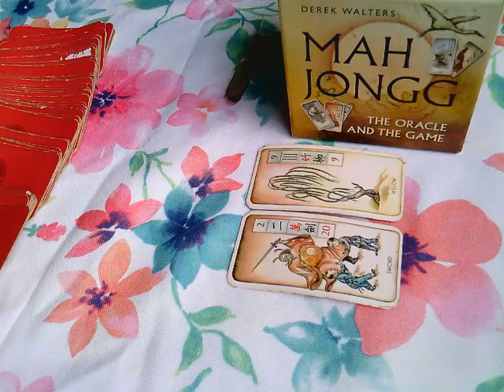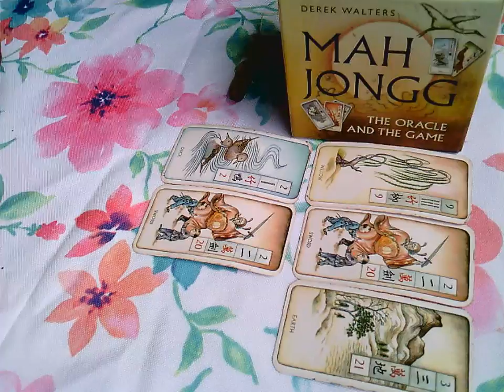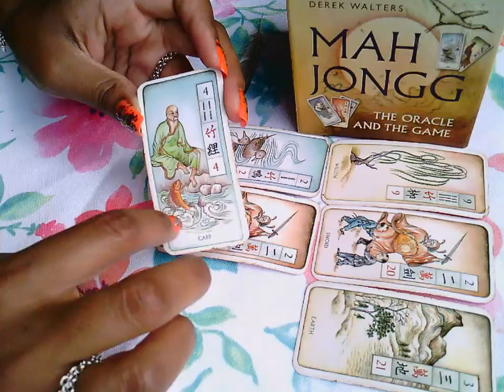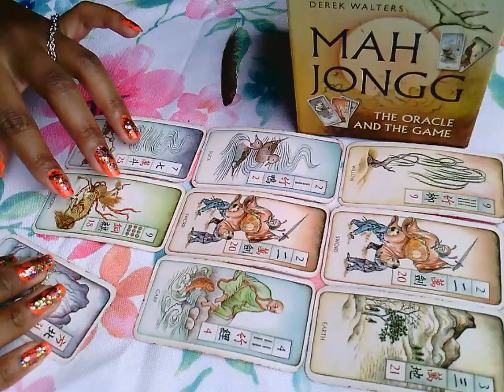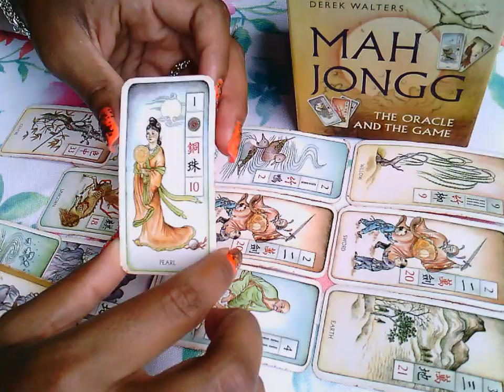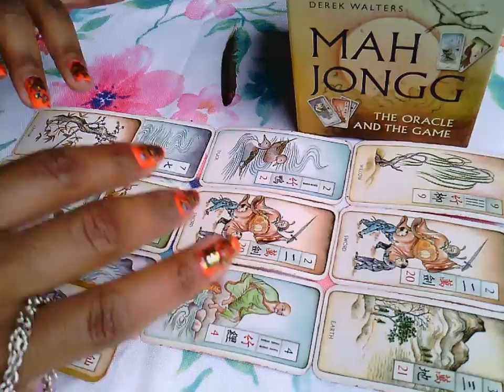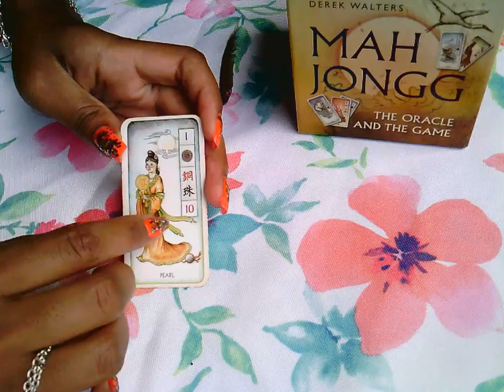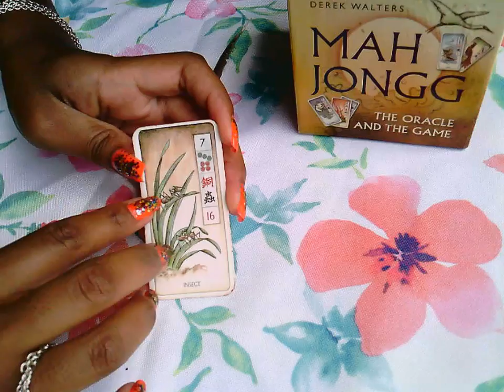Fire Signs: Put Your Energy Towards the RIGHT Things! | Week of August 19, 2019